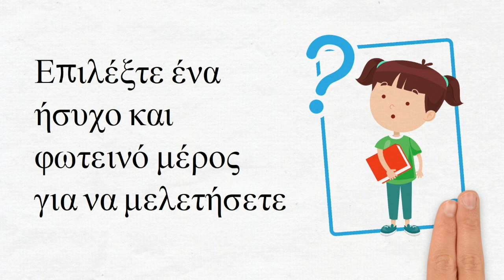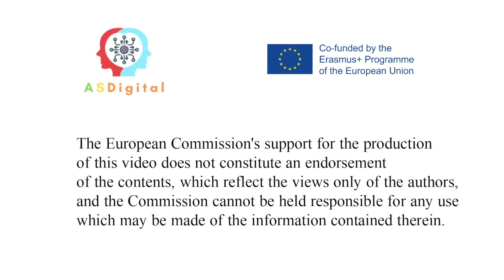Επιλέξτε ένα ήσυχο και φωτεινό μέρος για να μελετήσετε. ASDigital